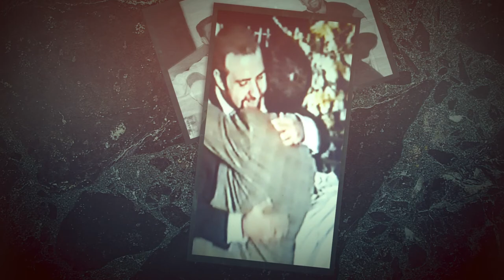Dino & Pete back together again Tribute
In loving memory of Dino & Pete Costa
Dino Costa  (23/1/1971- 20/1/2019)
Pete Costa (19/5/1972- 19/4/2016)